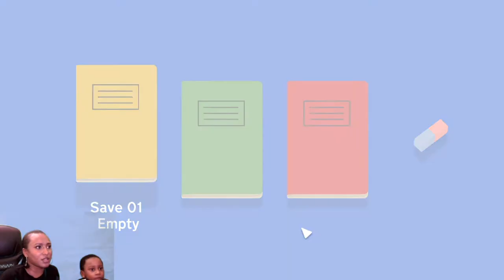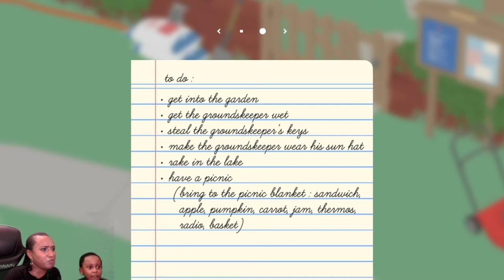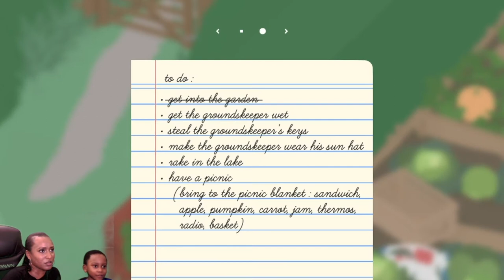Untitled Goose Game: Honk if you run this Town!!!!! Walkthrough Part 1 feat. MommaDarc and JasonDarc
Welcome Back!
We are the Darcmorn Family Gaming Galaxy!! Do you love games that transport you to another world? Do you love spending time with your family, friends, and other gamers on Multiplayer seeing who's the best? Do you love to game after a long (or short) day of work to just relax and have fun?

We got Sims 4, PC Games, Steam Games, Apps, PS4 and PlayStation Now, Nintendo Switch and even go back in time with me as we play the Vintage GameCube!!!

In Part 1 we meet each other! Yes we are playing two players! These two little guys are inseparable until it's time to trick the Gardener!! Watch as me and JasonDarc wreak havoc and “HONK” “HONK” “HONK” all over the place in this little adventure game! What would you name this game? MOVE GOOSE!

In this video series the Untitled Goose Game Lets Play Walkthrough watches as MommaDarc and JasonDarc think their way through this puzzle game for friends.

My video Editing is... improving...

Console: PC Game

Game Cost: Free with a Membership of $12.99 on Xbox Game Pass

Release Date: September 20, 2019

Developer: House House

Engine: Unity

Publisher: Panic Inc.

Also Available on: Nintendo Switch, PlayStation 4, Xbox One, Macintosh operating systems, Microsoft Windows, Classic Mac OS

If you like this game or want to get the gamer in your life something nice get a gift card for a 1 or 3-month membership!

1 Month: Xbox Game Pass Ultimate: 1 Month Membership [Digital Code]

3 Month:Xbox Game Pass Ultimate: 3 Month Membership [Digital Code]

Fair Rights for copyright protection

Copyright Statement: This track is not intended to infringe any copyright laws in any way. This is for the sole purpose of entertainment; no profit is gained [from this.